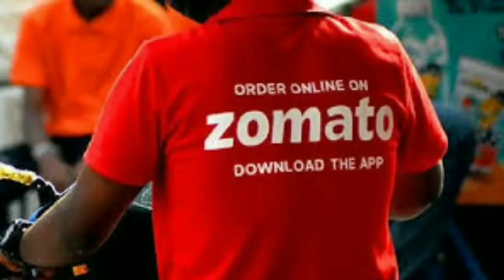Zomato in Pakistan || ZOMATO vs FOODPANDA in PAKISTAN || पकिस्तानिओ के होश उड़े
Zomato in Pakistan, ZOMATO vs FOODPANDA in PAKISTAN, पकिस्तानिओ के होश उड़े, Zomato is an Indian multinational restaurant aggregator and food delivery company founded by Deepinder Goyal and Pankaj Chaddah 2008. Zomato provides information, menus and user-reviews of restaurants as well as food delivery options from partner restaurants in select cities. pakistani reaction on zamoto, zomato at pakistan, india zomato is going to be worlds 5th food delivery company, pak public reaction on zoamato.